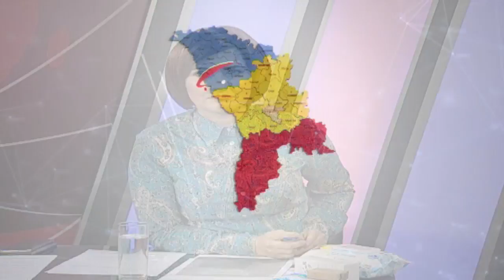Noi despre Noi 26 12 2017